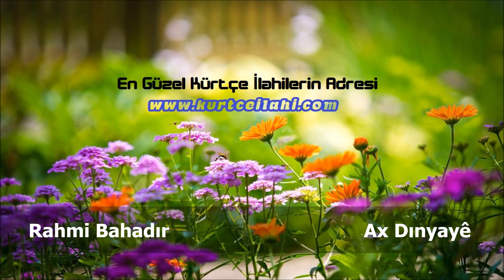Rahmi Bahadır - Ax Dınyayê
En Güzel Kürtçe İlahiler ve Ezgiler Adresinde